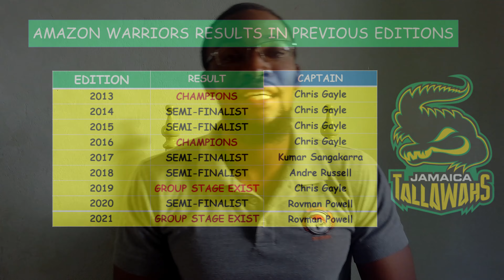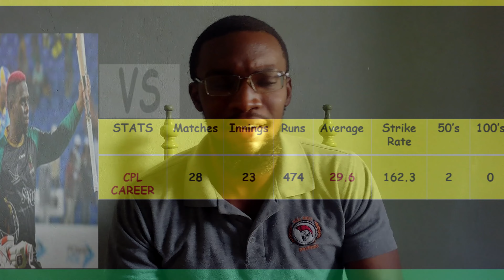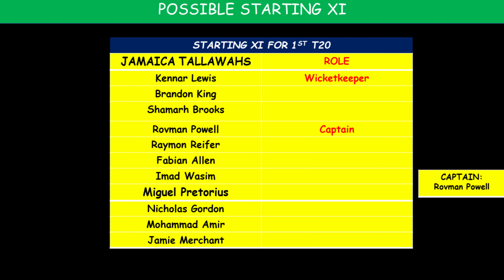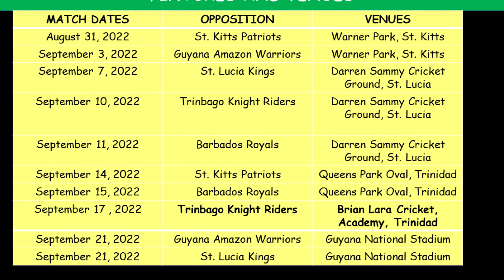CPL 2022 PREVIEW FEATURING JAMAICA TALLAWAHS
Can the Jamaica Tallawahs win their 3rd CPL Title?